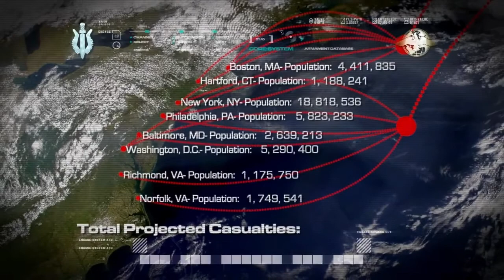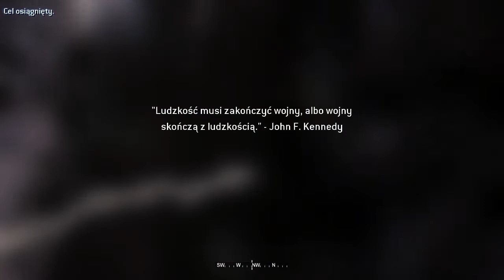#15 Zagrajmy w Call of Duty 4 Modern Warfare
Witam Was bardzo serdecznie! Z tej strony Saladkutwa ;)

Dzisiaj zagramy sobie znowu w Call of Duty 4 Modern Warfare (CoD4 MW) ;)

Zachęcam bardzo serdecznie do wyrażania opinii na temat mojej gry. Prosiłbym bardzo o jakieś ciekawe uwagi w komentarzach oraz ocenę materiału w postaci łapki w górę bądź w dół ;)